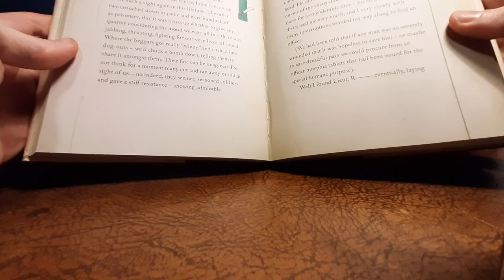WW1 British military billhook - the little-known history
This 1918 Martindale billhook was used as a tool - and weapon - in the trenches of the First World War. Join me as I explain what I've discovered about this fascinating tool and how it was used in WW1.